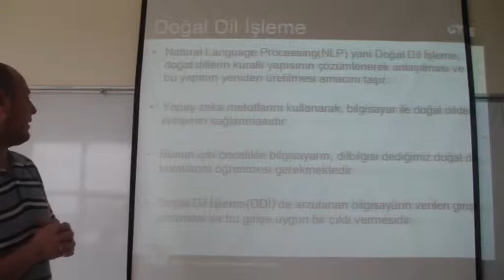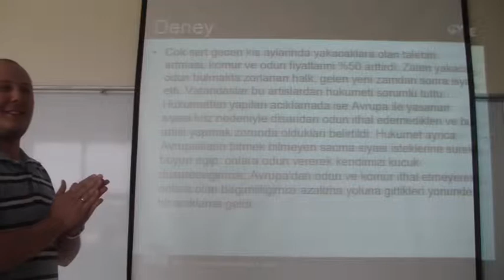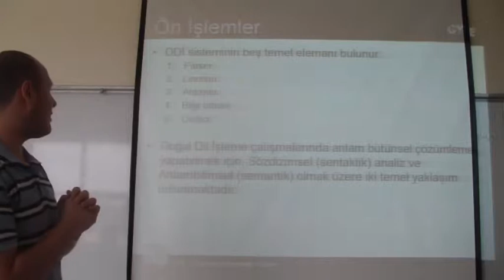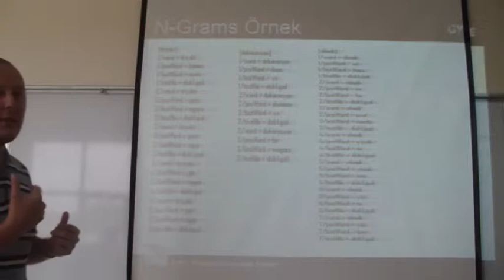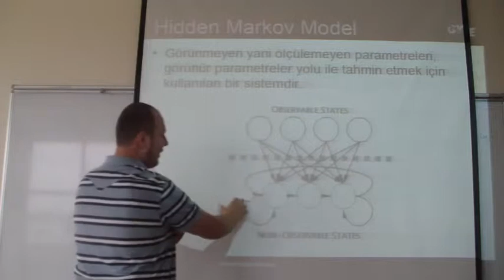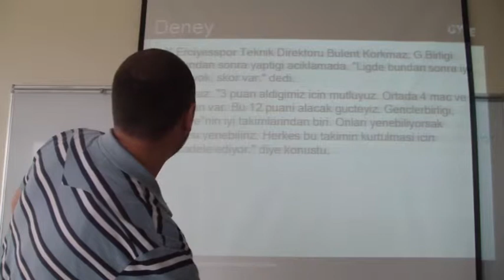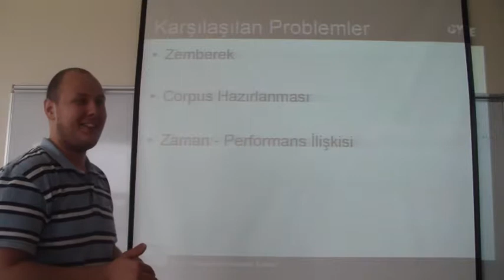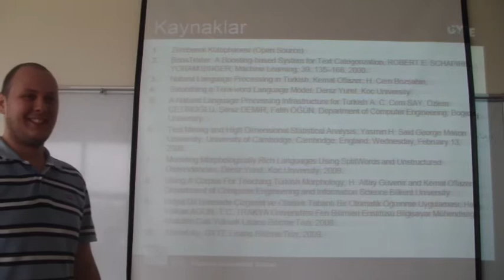İngilizce_Metnin_Türkçe_Oluşturulması-Burak-Çağri-Okur-bil691-2-2012.mp4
İngilizce_Metnin_Türkçe_Oluşturulması-Burak-Çağr.mp4